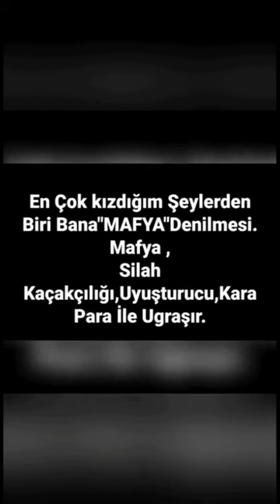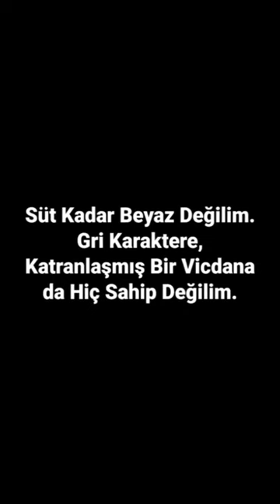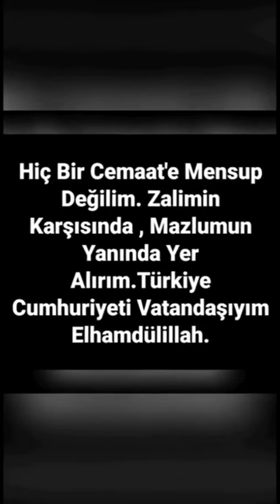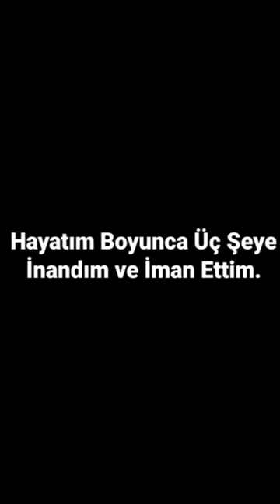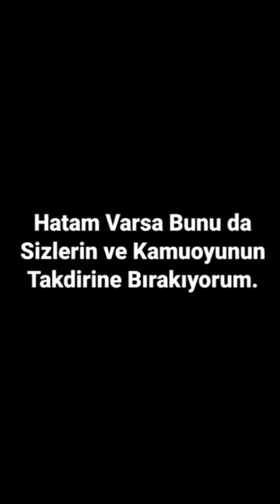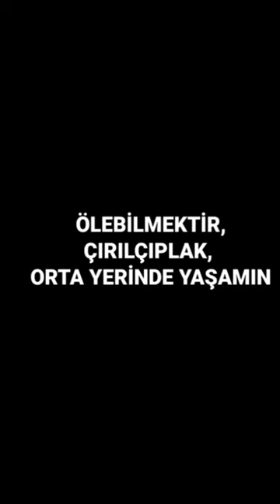Alaattin Çakıcı'nın Gazeteye Verdiği Röportaj